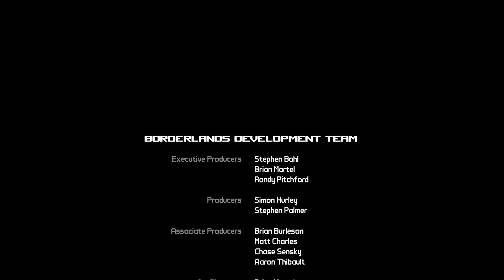"The Destroyer" - Borderlands Part 46 The Finale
It's time we end this show with a giant monstrosity.